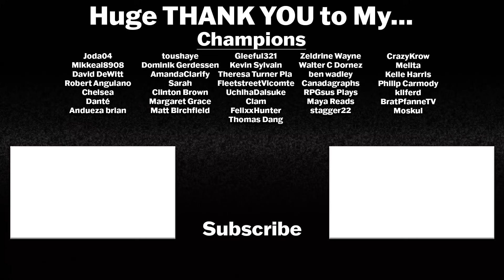TITANS - 3x3 - "Hank & Dove" Reaction/Review! (Season 3 Episode 3)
Even though I haven't been a huge fan of the first two seasons of DC's Titans, we will be diving into season 3 to feel it out! Let's see how this season is! I'm hearing good things so lets find out ourselves!

Titans is an American superhero streaming television series created by Akiva Goldsman, Geoff Johns, and Greg Berlanti. Based on the DC Comics team Teen Titans, the series depicts a group of young heroes who join forces in their fight against evil. Featured as members of the eponymous Titans are Dick Grayson (Brenton Thwaites), Kory Anders (Anna Diop), Rachel Roth (Teagan Croft), Gar Logan (Ryan Potter), Jason Todd (Curran Walters), Donna Troy (Conor Leslie), Hank Hall (Alan Ritchson), Dawn Granger (Minka Kelly), Rose Wilson (Chelsea Zhang), and Conner (Joshua Orpin).